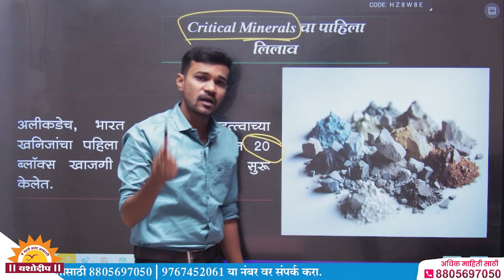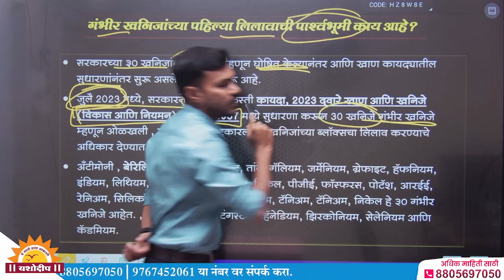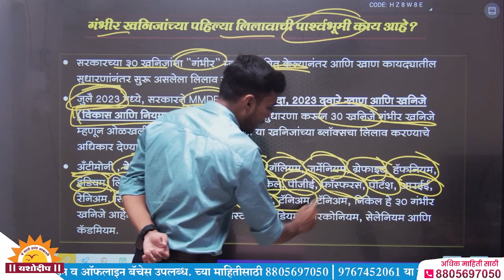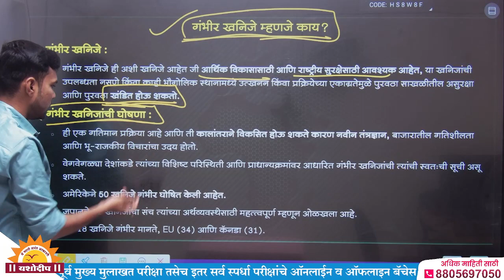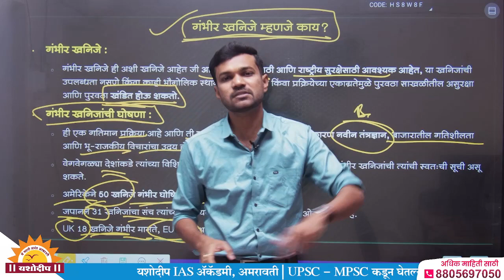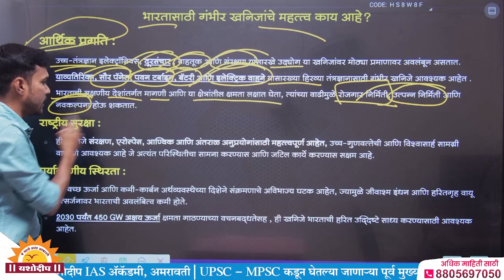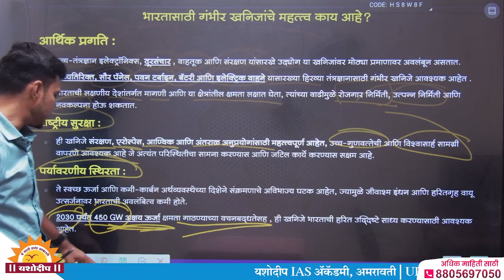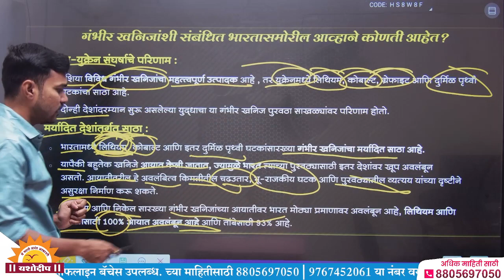Critical Minerals चा पाहिला लिलाव | चालू घडामोडी | By Akshay Sir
संपर्क
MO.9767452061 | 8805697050